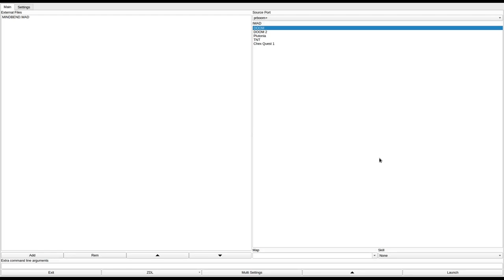DOOM 1 - MINDBEND.WAD (davowads.zip)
called "MINDBEND" in the text file.
created by David Ottvall on May 22nd, 1995.
from the .txt file included with the WAD:
"What's going on here? What kind of stupid place is this?
Actually, this level is not as easy as it first might appear, but neither as hard as it soon might seem. And despite the name, you don't have to do any thinking if you don't want to.
Brute force will be enough. On the other hand, there is a logic to be discovered, if you bother.
Don't get mad, get even!
(This level is really tight, tighter even than FORT. No space wasted anywhere.)"